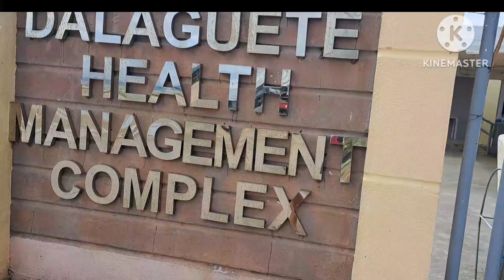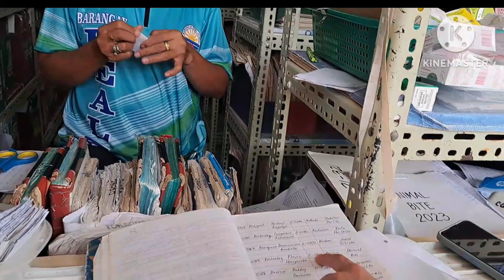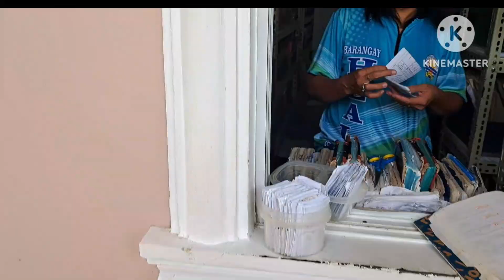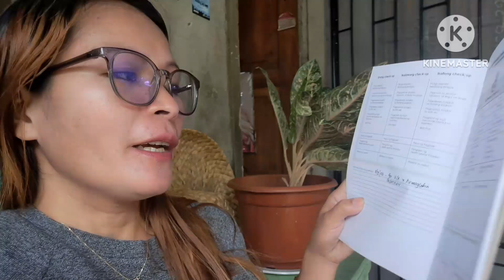health center chek up for U/A and hemoglobin detection!by jejenburst